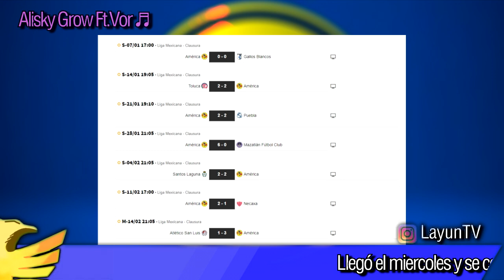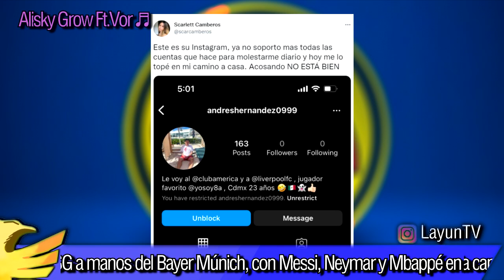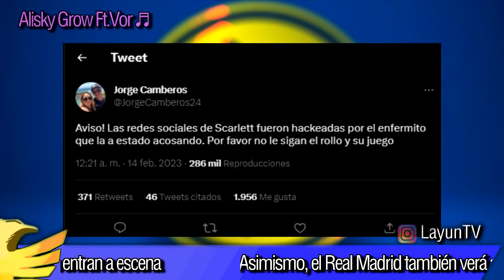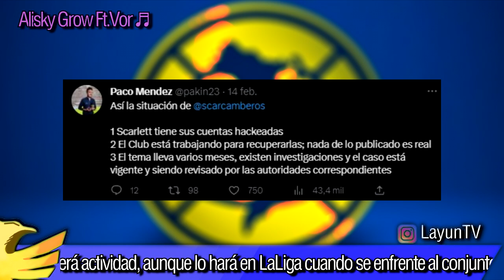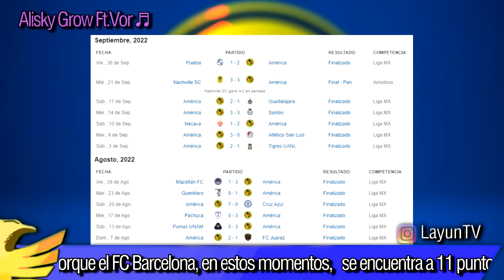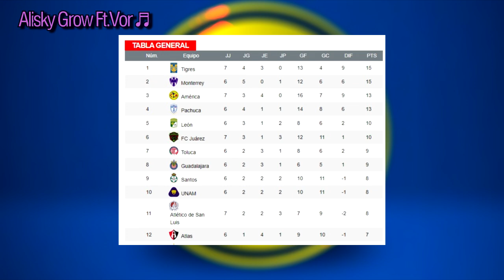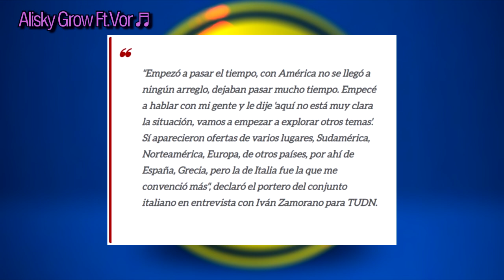¡NOTORIO!🤬 ¡OCHOA EXPONE DIRECTIVA DEL AME!😳 ¡HENRY HACE HISTORIA!💣 ¡LO MAL DEL AME!❌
▷¡VIDEO RECIENTE!